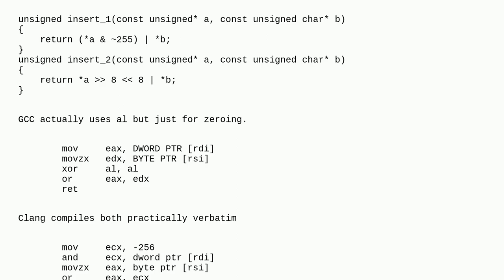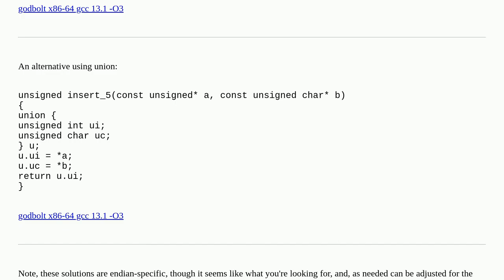Missing optimization: mov al, mem to bitfield-insert a new low byte into an integer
A special thanks goes out to the community

  c x86-64 assembly micro-optimization